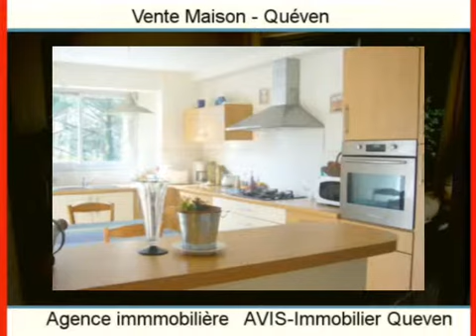Achat Vente Maison Quéven 56530 - 165 m2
Cliquez sur ce lien pour en savoir plus (prix, contacts)

A vendre à Quéven une maison de 165 m2.

Annonce immobilière : Achat Vente Maison Quéven 56530 Morbihan